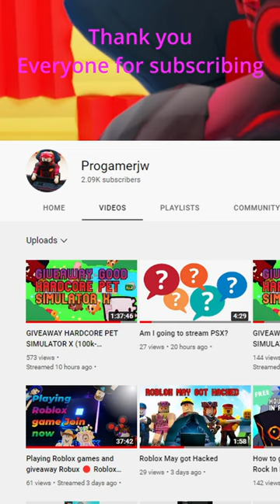Thank you for 2k Subs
we are going to do a Robux giveaway and giveaway 2 huge pets in pet sim x